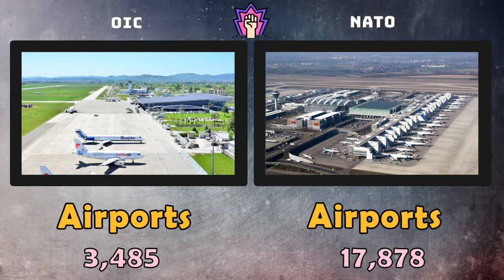OIC vs NATO military power comparison 2021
Organisation of Islamic Cooperation vs North Atlantic Treaty Organization who would win?
In this video I will be comparing various military and economic aspects of OIC vs NATO .

This Video is About Military Power Comparison 2021 between OIC and NATO   , After watching this video you you can find how powerful is OIC Military Power 2021 and how powerful is NATO Military Power 2021 also you find a detailed comparison of OIC vs NATO Army Comparison, OIC vs NATO Air Force Comparison and OIC vs NATO Navy Comparison. You Can Find Who's Army more powerful OIC Army or NATO Army  Who has a more powerful air force OIC Air Force or NATO Air Force & Who's navy is stronger? OIC Navy vs NATO Navy. Let's take a look in this video of Military Power Comparison: OIC Military Power Vs NATO Military Power 2021.

global firepower
worlddata.info